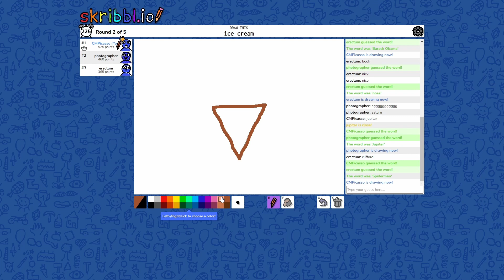Thoughts on Ramos ASMR?🤔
Ramos is trying something new, should he pursue it?